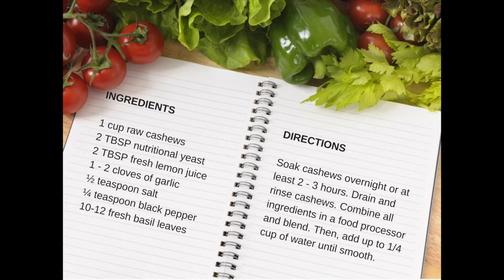Zucchini Boats with Pesto Cashew Cheese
If you are looking for a quick, but healthy, pizza fix… Try these Zucchini Boats with Pesto Cashew Cheese. Using all fresh ingredients, this is one delicious treat you won’t feel guilty about!